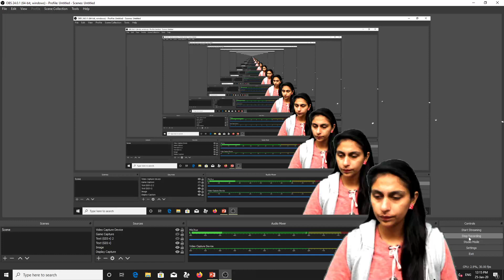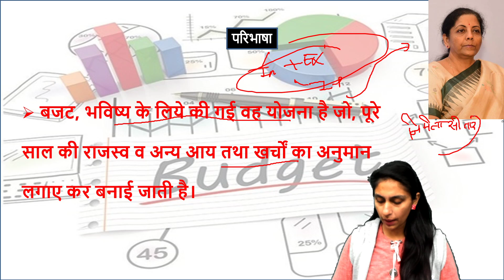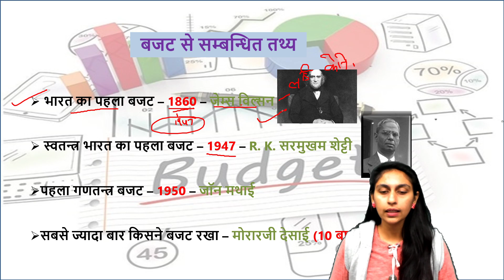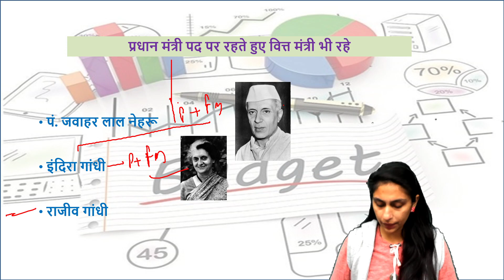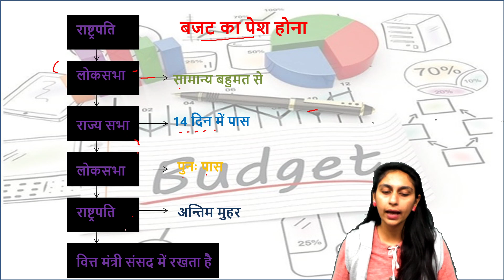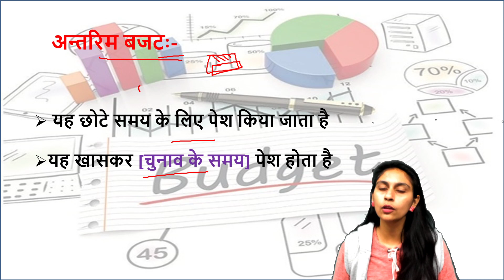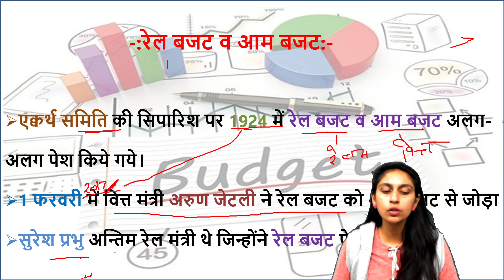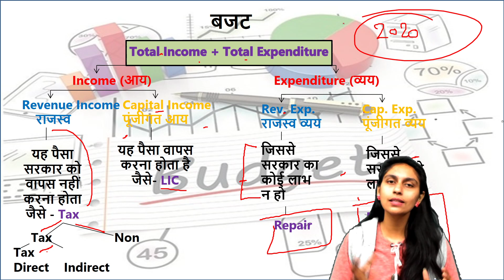BUDGET | Budget 2020 | बजट से संबंधित सभी जरूरी तथ्य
आप सभी का इस गुरुकुल हब परिवार में स्वागत है।
आप हमारे साथ जुड़कर सभी Competitive Exam की तैयारी कर सकते हैं |
WHATSAPP HELPLINE NO:- 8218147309 (ONLY WHATSAPP MESSAGE)
PAYMENT LINK FOR TEST SERIES NTPC & GROUP D:-

1:30 PM – REASONING PYQ FOR RRB NTPC& GROUP D – MOHIT SIR

2 PM – GS PYQ FOR RRB NTPC & GROUP D - MAYANK SIR